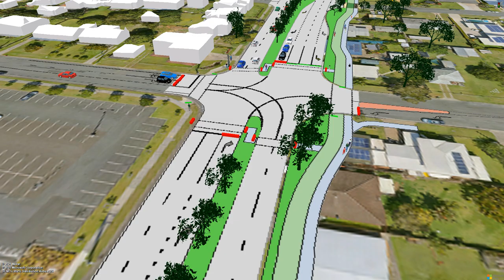Omrah Avenue to Nicklin Way upgrading: transport modelling fly through in 2026 with project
Watch the transport modelling fly through below which shows the benefits of the project.

As part of a major transport infrastructure investment into the future of Caloundra’s lifestyle and economic development needs, Sunshine Coast Council – in partnership with the Queensland Government and the Australian Government – will deliver a new transport corridor, as part of the Caloundra Transport Corridor Upgrade (CTCU).

The new upgrades will improve connectivity and travel choice and will connect the CBD to Nicklin Way north of the Caloundra Road roundabout.